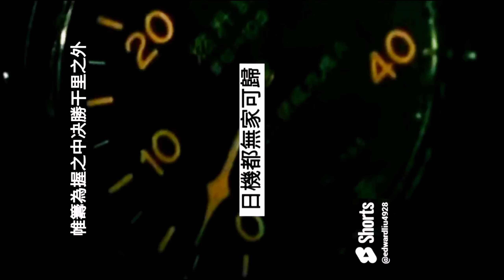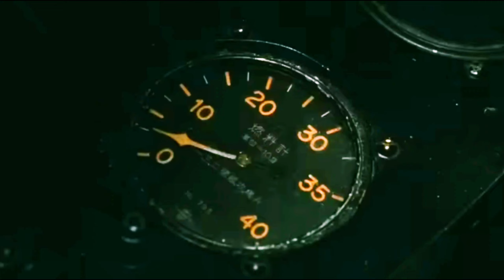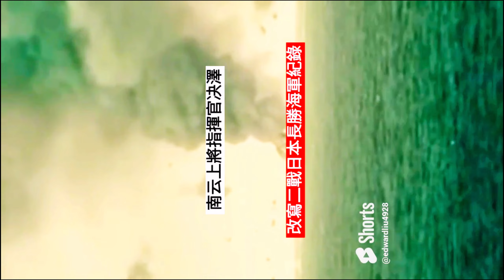美軍的第一枚炸彈在赤城號左舷側落海爆炸並激起強勁水柱 中途島海戰是太平洋戰爭的轉捩點 2024 3月23日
美軍的第一枚炸彈在赤城號左舷側落海爆炸並激起強勁水柱，沖毀了艦島的無線電天線；由理察·海爾賽·貝斯特（第6轟炸機中隊隊長）投下的第二枚炸彈則擊中了飛行甲板中央升降機，並在機庫引爆；第三枚在艦艉附近水下爆炸，炸斷了控制舵機的四根鋼纜中的三根，並將飛行甲板向上掀起成捲曲狀。赤城號起初的火勢沒有像加賀號和蒼龍號般劇烈，仍能保持穩定速度航行。到10時42分，赤城號的舵機最後一根鋼纜斷裂，舵葉卡死在向右30度，機庫甲板中央的火勢也開始失控蔓延，逐漸波及艦橋。在艦長青木泰二郎大佐和參謀長草鹿龍之介的敦促下，南雲忠一終於同意撤離，並轉移到長良號巡洋艦上指揮。[83][84]

The first U.S. bomb fell into the sea on the port side of the Akagi and exploded, stirring up a strong water column and destroying the radio antenna on the ship island; the second bomb dropped by Richard Halsey Best (captain of the 6th Bomb Squadron) The first hit the central elevator of the flight deck and detonated in the hangar; the third exploded underwater near the stern of the ship, breaking three of the four steel cables that controlled the steering gear and lifting the flight deck upward into a curl. . The initial fire intensity of the Akagi was not as violent as that of the Kaga and Soryu, and it was still able to maintain a steady sailing speed. By 10:42, the last steel cable of the Akagi's steering gear broke, and the rudder blade was stuck 30 degrees to the right. The fire in the center of the hangar deck began to spread out of control, gradually affecting the bridge. At the urging of Captain Taijiro Aoki and Chief of Staff Ryunosuke Kusaka, Nagumo Chuichi finally agreed to evacuate and transferred to the cruiser Nagara to command. [83][84]

1942年初，日本陸海軍雙方初步達成南方作戰的戰略目標，但雙方卻關於下一步行動存在意見分歧。在聯合艦隊司令長官山本五十六堅持下，大本營放棄向新畿內亞、斐濟、薩摩亞一帶的西南太平洋推進，轉為進攻位於中太平洋、為夏威夷群島西北屏障的中途島。山本的戰略意圖為藉由攻擊中途島，引誘在珍珠港事件倖免於難的美軍航空母艦救援，再以日軍的優勢「機動部隊」加以擊滅，從而摧毀美軍在太平洋的抵抗能力。然而，日本海軍因5月珊瑚海海戰導致兩艘航母（翔鶴、瑞鶴）需要整補，以致僅能以四艘航母參戰，兩軍艦隊實力因此差距縮小。而日軍無線電通訊密碼遭到美軍部分破譯對最後勝負至為關鍵。美國太平洋艦隊總司令切斯特·尼米茲根據破譯訊息提供的情報，迅速制訂反埋伏作戰，集結三艘航母並向中途島加派陸基飛機，使日軍計劃中的伏擊提前破產，不過美軍事前亦僅大略知曉日軍企圖，並不清楚其艦隊的位置。在6月4日日軍開始空襲中途島前後的數個小時，對彼此位置的偵查形成了決定勝負的關鍵。結果，美軍在6月4日成功發現並伏擊了日方的航母艦隊，最終在航空母艦對戰中成功擊敗日軍並取得擊沉四艘日軍航母的戰果。
中途島海戰是太平洋戰爭的轉捩點。日軍損失4艘航空母艦、1艘重巡洋艦、全部約250架艦載機、3,500名人員；美軍損失1艘航空母艦、1艘驅逐艦、150架飛機、307名人員。美軍憑藉此場戰役的勝利，扭轉了開戰以來的被動，並恢復美日兩國在西太平洋的海權均勢。日本海軍則失去開戰以來的戰略主導權，隨後於南太平洋與盟軍陷入消耗戰，在第二次世界大戰中漸走下坡。

狀態總覽
您影片的部分瀏覽權限受到限制。 不過，您的頻道並未受到影響。

頻道
不受影響
影片收到的 Content ID 聲明並未對你的頻道造成影響。這項聲明與版權警告不同。
瀏覽權限
在部分國家/地區遭到封鎖
這部影片收到下方的一或多項 Content ID 聲明，因此無法在部分國家/地區中播放。
下列為在此影片中發現的版權聲明內容
使用的內容
對影片的影響
愛在心內暖
鄭少秋, 李芷玲
下列時間範圍出現該內容： 5:24 - 6:00
沒有影響
Zai Jian - Jing Cha
Fiona Fung
下列時間範圍出現該內容： 5:59 - 7:00
影片無法播放或用於營利
版權擁有者
SME
代表對象：Click Music Limited
版權擁有者在下列地區封鎖此影片
俄羅斯